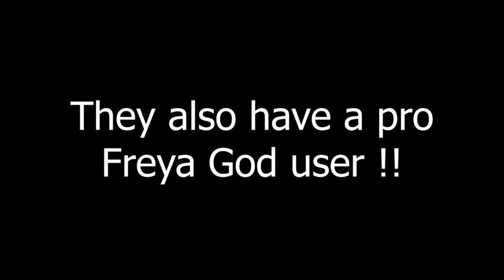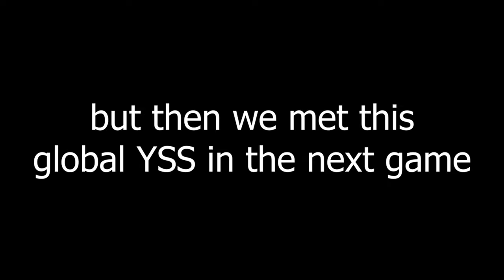LING LEVIMLBB VS PRO YI SUN SHIN | GLOBAL LING VS TOP GLOBAL YI SUN SHIN!! | WHO WILL WIN?! - MLBB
LING LEVIMLBB VS PRO YI SUN SHIN | GLOBAL LING VS TOP GLOBAL YI SUN SHIN!! | WHO WILL WIN?! - MLBB | MUST WATCH!! | MOBILE LEGENDS

Q n A:
Device: iPhone 11 Pro Max
Recorder: iPhone Screen Recorder
Edit Apps: Adobe Premiere Pro CC

IN THIS VIDEO:
Levimlbb
Ling Levi
Mobile Legends
Ling Savage
Ling FastHand
Ling Slowhand
Ling Freestyle
Ling Insane Movement
Ling Maniac
Ling Gameplay
Ling Gameplay Top Global
Ling Indonesia
Ling Youtuber
Ling Tiktok
Ling Ultimate
Ling Perfect Rotation Tutorial
Ling Tutorial best build and emblem 2024